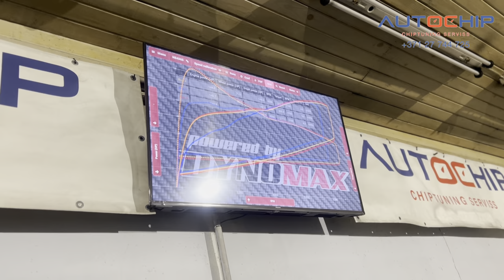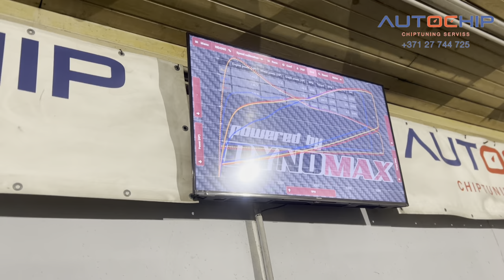KAS LABĀK? CHIPTUNING VAI POWER BOX? AUTOCHIP.LV LATVIA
Vai meklējat veidu, kā uzlabot savas automašīnas sniegumu un jaudu? Ja jā, tad izvairieties no dārgiem un neefektīviem power box risinājumiem un izvēlieties chiptuning! Chiptuning ir labākais veids, kā palielināt savas automašīnas dzinēja jaudu un uzlabot braukšanas kvalitāti. Mēs pārbaudām mašīnas uz 4WD dyno stenda, tāpēc jūs varat būt droši, ka jūs saņemat to par ko maksājat. Chiptunings ir pieejams dažādiem automašīnu modeļiem un to veicam profesionāli un droši. Ja vēlaties uzzināt vairāk par kvalitatīvu chiptuning un rezervēt savu laiku, sazinieties ar mums jau šodien!
✅  📩 4WD Dyno tested files service! 📨
✅  Piedāvājam profesionālus chiptuning pakalpojumus uz pilnpiedziņas jaudas stenda!